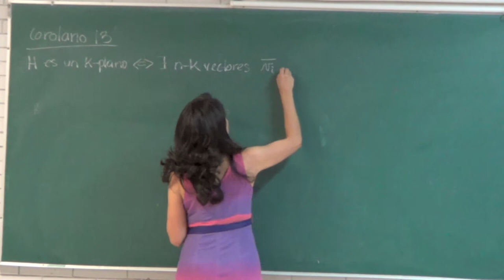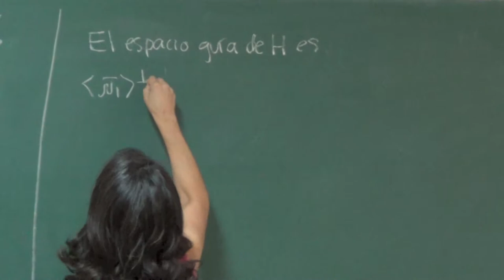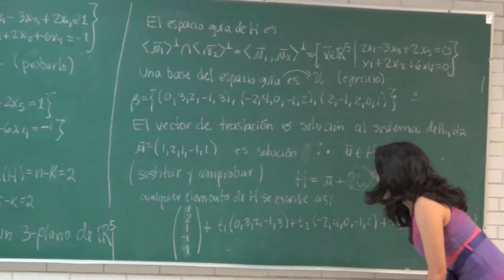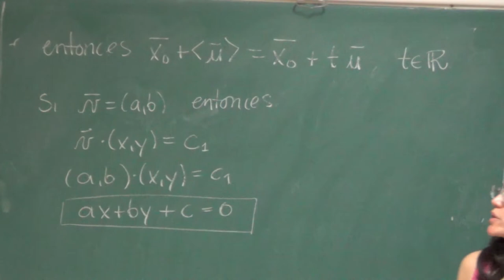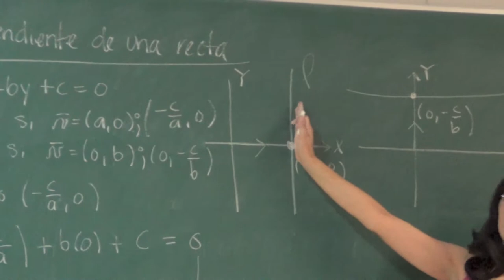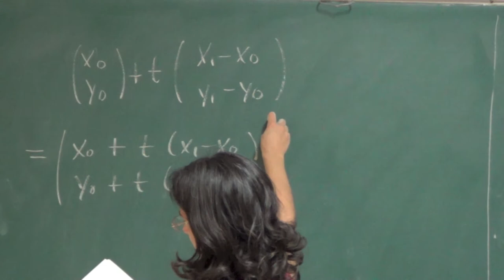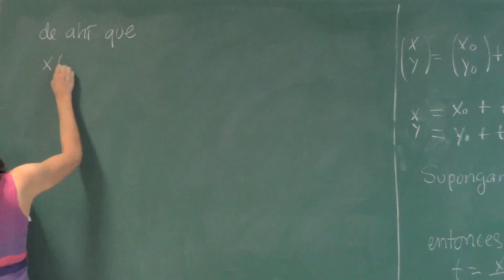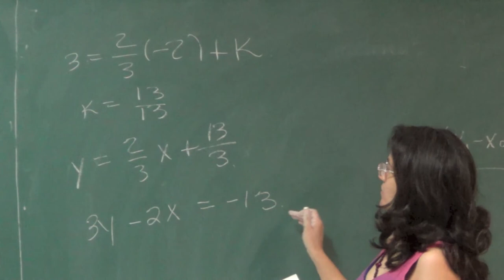Clase12 Geometría Analítica 2 Prof. J. Ovalle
Clase de Geometría Analítica 2.
"k-planos y rectas"
Facultad de Ciencias UNAM.
Prof. Jannina Ovalle Rodríguez. Semestre 2013-2.